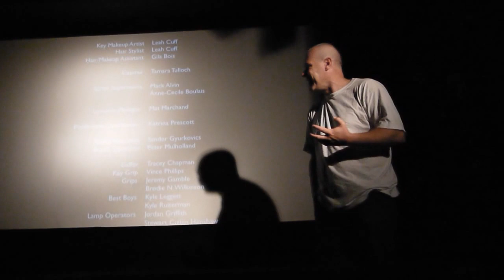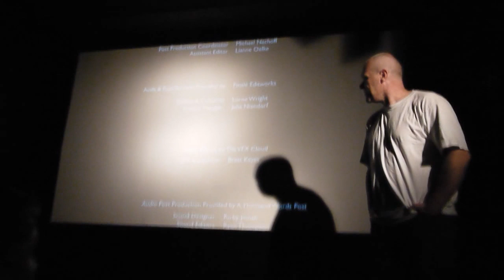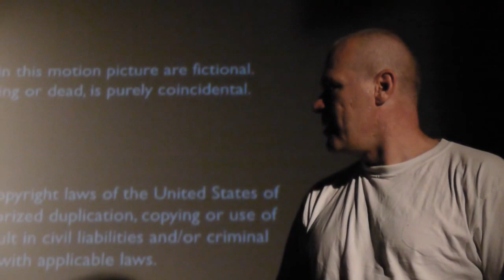Rampage 2: Capital Punishment - Uwe Boll Q&A [Deutsch-Premiere]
Am Samstag hab ich Rampage 2 von Uwe Boll gesehen - mit anschließender Q&A mit Boll selbst. Auch wenn der Film rund um den Amokläufer Bill Williamson deutlich kammerspielartiger war wie Teil 1, war ich trotzdem herausragend unterhalten. Alle meine Helden in einem Film: Julian Assange, Edward Snowden und Uwe Boll höchstselbst (als Chef eines TV-Senders - zum brüllen!) ;-). Gerade sein Cameo gibt dem Film eine schön satirische Note. In einer Szene verliest Bill eine Hassrede über den Äther eines TV-Sender. Wenn man weiß, dass es de facto Uwe Bolls Hassrede ist, dann muss man schon ziemlich schmunzeln, wenn man im Anschluss Uwe Boll selbst (!) vor dem Fernseher sieht, wie er die Rede ansieht und dann (schlecht nachsynchronisiert) sagt: "Der hat voll Recht!".

Wie immer hat Uwe auch nach der Vorstellung kräftig "rumgeb(p)olltert" und seine politische Meinung kund getan. Mir gefällt seine Art weiterhin und es gab wie immer viel zu lachen (und auch ein wenig zum aufregen).

Das Gespräch über seine Beweggründe für den Film, das Gehalt von Brendan Fletcher, die Ängste von Ben Kingsley, der Mißbrauch von CGI-Rechnern für Bitcoin-Trading, die neue VFX Cloud, der kanadische Waffenschein und warum dieser Blogbeitrag quasi als späte Gerechtigkeit für Boll so heißt wie er heißt, findet ihr in diesem Mitschnitt - viel Spaß.